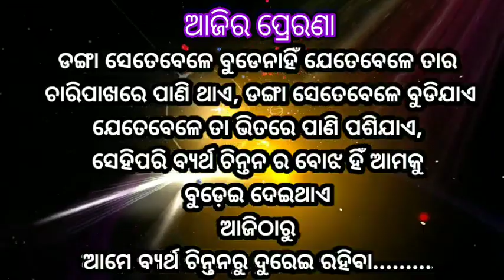ଜ୍ଞାନଲାଭ ମାର୍ଗର ପ୍ରତିବନ୍ଧକ@bksudhirkumar